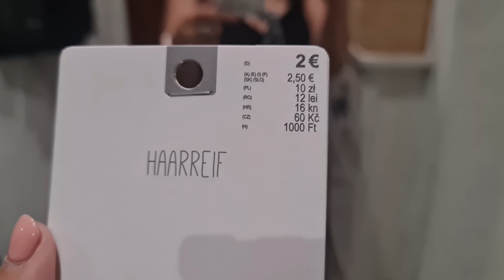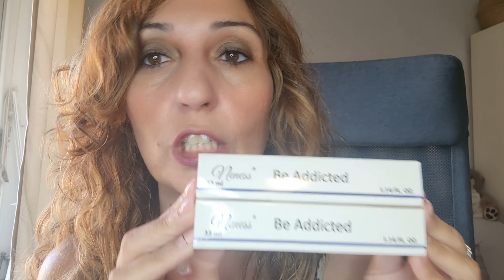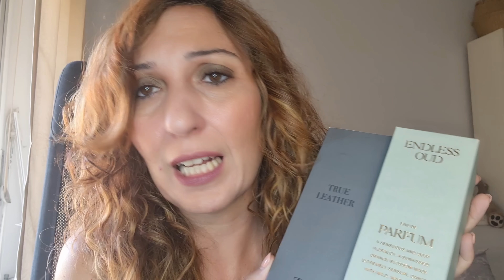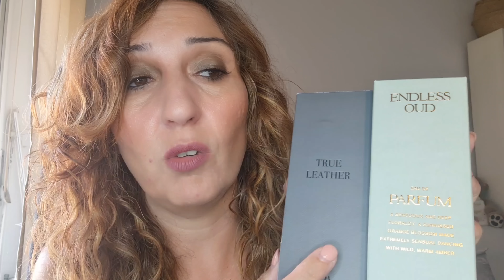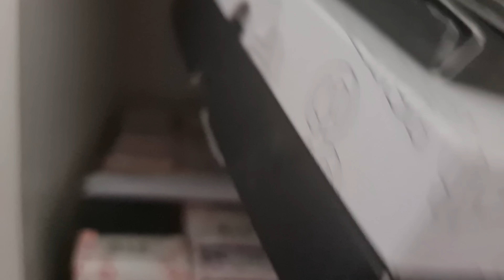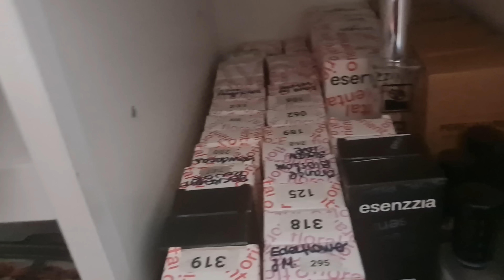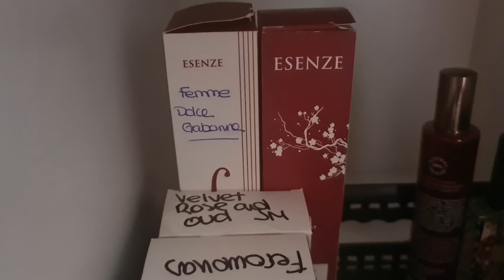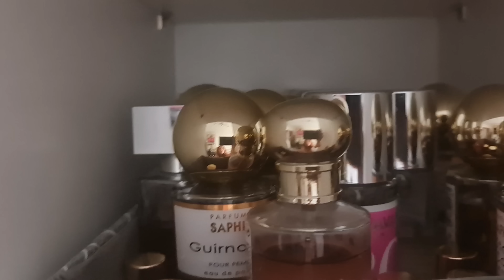NUEVOS PERFUMES, COMPRAS ZARA Y SHEIN, Y CAJITA DE YEPODA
Reseñas de Saphir/ Caravan e Iap Pharma

YUNIQU (Perfumes nicho) --- Primera compra 10€ con el código: REFMUTNQTD2R5

* No soy experta en perfumes, mis reseñas se basan en mis percepciones sensoriales y los productos son adquiridos por mi y por lo tanto expreso mis opiniones respecto a ellos.
*No me hago responsable de cualquier comentario hecho por terceras personas.
* No recibo comisiones por mis recomendaciones ni dinero por mis reseñas. La mayor parte de los productos son comprados con mi dinero y las colaboraciones que hago no están sujetas a ninguna condición.